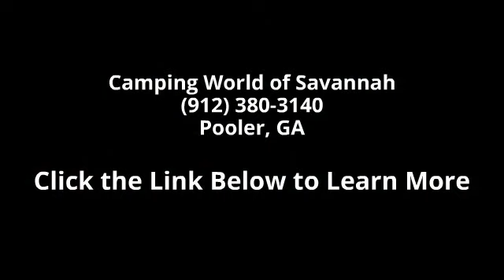2016 Salem 32BHDS - Camping World of Savannah - Pooler, ...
Used 2016 Forest River Salem 32BHDS Travel Trailer for Sale